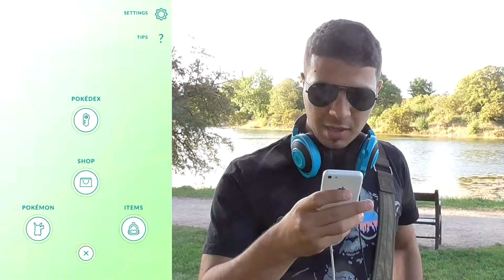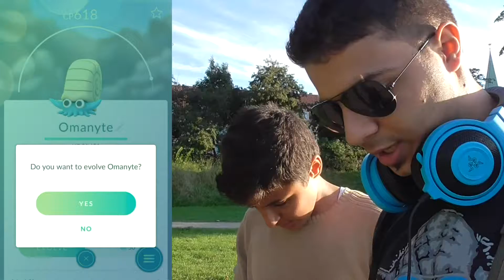Pokémon GO: 10 - Pokémon Heaven!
With a special guest, we discover what has been dubbed, the Pokémon Heaven in Copenhagen.

Heydavid17.